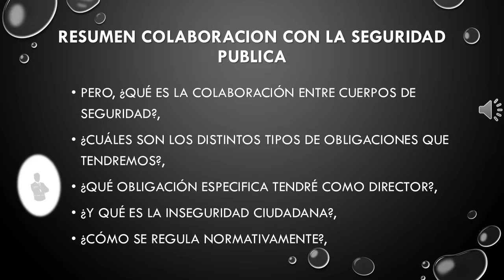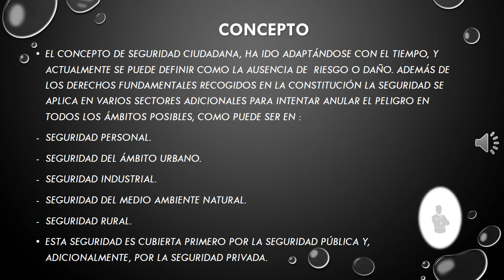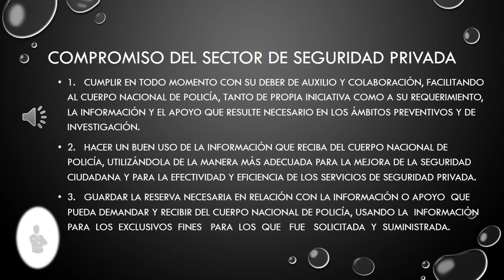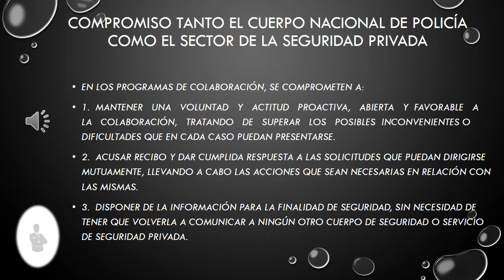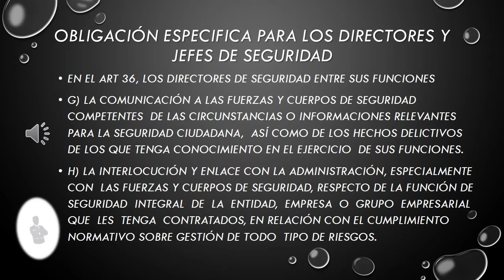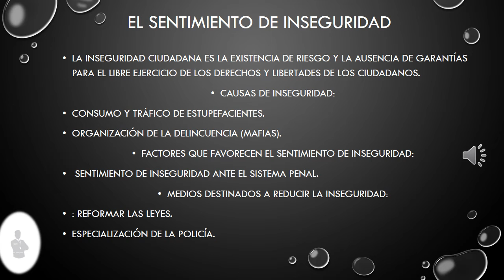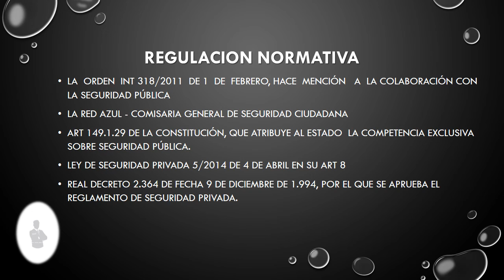CURSO GRATUITO DIRECTOR DE SEGURIDAD TEMA 12 RELACIONES CON LAS FF.SS. RESUMEN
Clase de apoyo  correspondiente al TEMA 12  del curso gratuito para Directores de seguridad, un resumen muy completo que nos ayudara a aprobar las oposiciones sin esfuerzo, tanto para los test o los exámenes de desarrollo.
Para dudas, consultas o indicarnos que temas queréis tratar, exponerlo en los comentarios y os responderemos lo antes posible, un saludo y no olvidéis darle al like y suscribiros para que  os notifiquen los próximos videos de clases o análisis de las actuaciones del personal de seguridad.
Como siempre os dejo el enlace de descarga del PDF.
Un saludo, gracias por vernos y nos vemos en la próxima clase.